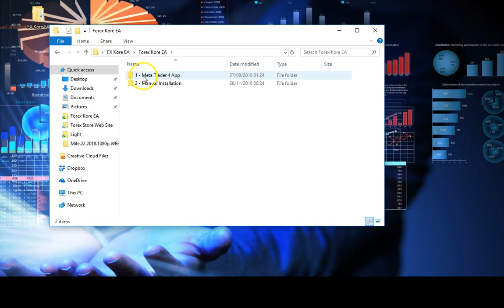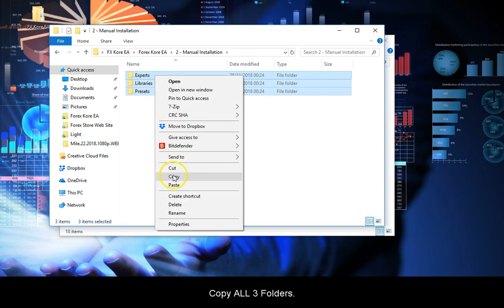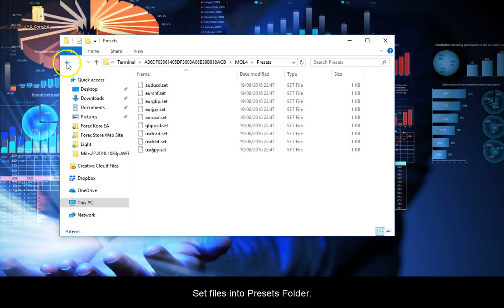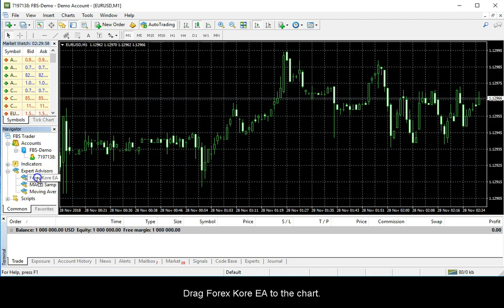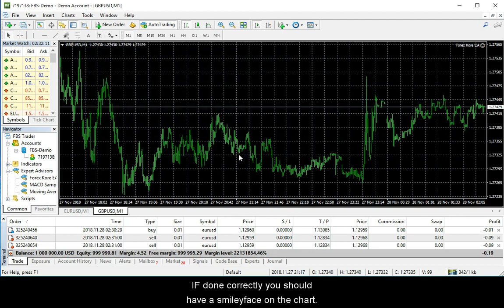Forex Kore EA Review - Profitable Multi-Currency Expert Advisor For Metatrader 4 (MT4) Platform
- Forex Kore EA Review - Profitable Multi-Currency Expert Advisor For Metatrader 4 (MT4) Trading Platform

Dear fellow Forex trader!

Forex Kore EA is a profitable and fully automated FX Expert Advisor for professional traders. The developers of this Forex Robot have been working hard for years, to be able to create this unique trading algorithm.

This Expert Advisor offers a fully automated trading strategy designed to deliver high returns. However, with high returns comes high risk and we recommend to either withdraw profits on a regular basis or move profits to another trading account (the latter is usually free of charge).

Forex Kore EA incorporates neural networks and deep learning, running on your Metatrader 4 (MT4) trading platform placing, managing and closing trades. When the market is open, the FX Robot is looking for the next profitable trade. This Forex EA has a very high win rate on 9 currency pairs.

We believe Forex Kore EA offers a great reward to risk ratio. The short position holding time in combination with an extremely steady growing profit curve makes trading a joy, day after day.

This unique Forex Kore EA was developed by an expert team of traders who want to see you succeed!

To your trading success,

Michael Sommer

BEST FOREX EA'S | EXPERT ADVISORS | FX ROBOTS